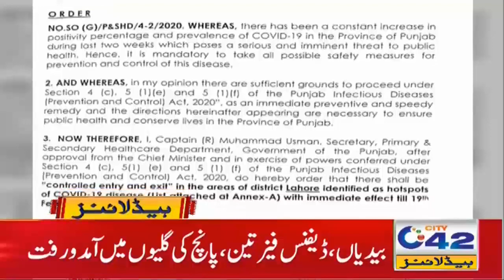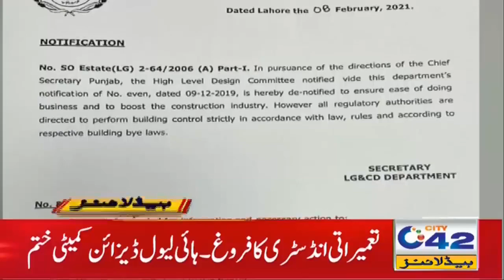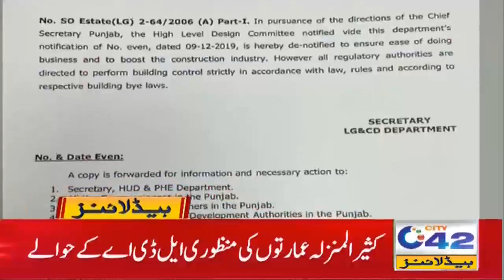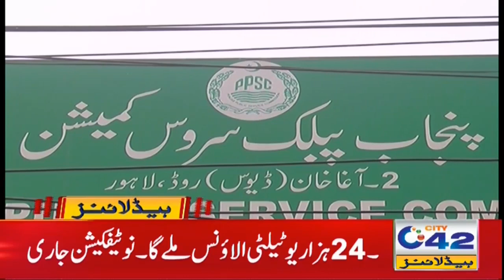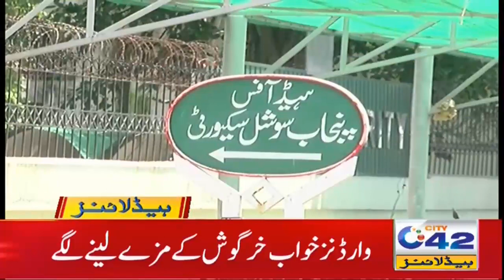6am News Headlines | 10 Feb 2021 | City42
6am News Headlines | 10 Feb 2021 | City42